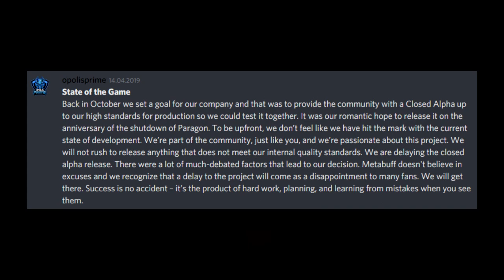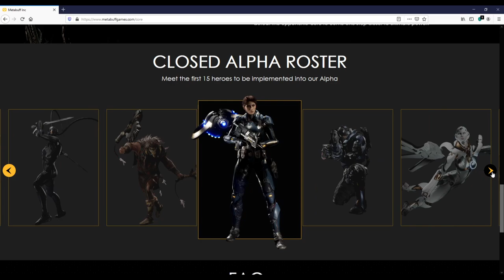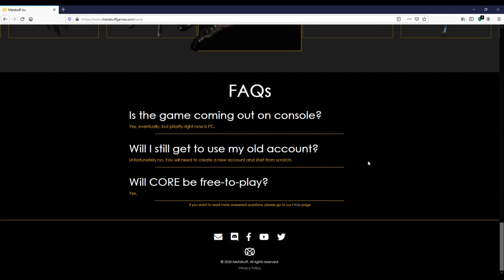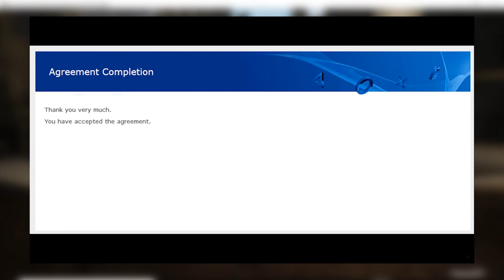Warum wir nichts von Core hören | Core - Alle wichtigen Fakten | SharkZxD [Paragon 2 Deutsch]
🔽In diesem Video erfährst du Alles wichtige zu Core, entwickelt von Metabuff. Ich erkläre warum wir nichts von Core hören und was wir vom Spiel erwarten können. Denn im gegensatz zu den Vorstellungen vieler, wird immernoch am Spiel gearbeitet.
Zusätzlich behandeln wir noch eine schauerliche Theorie am Ende des Videos, welche hoffentlich nicht wahr ist.

Dieses Video ist Teil meiner Video-Serie "Paragon 2 - Alle wichtigen Fakten" und behandelt Alles zu Core, dem Paragon inspirierten Spiel von metabuff.
Diese Video-Serie lade ich auf deutsch und englisch, immer etwa zur gleichen Zeit hoch.

_____ Core Links _______________________________________________________

Auf meinem Kanal erfährst du ALLES zu den neuen Paragon 2 Games, sowie coole Gameplays, Montagen und filmisch bearbeite "Cinematic Edits". Angefangen auf YouTube habe ich mit Paragon Cinematics, welche ich mit dem Kinomodus bearbeitet habe. Auf diese werde ich meinen Fokus legen, sobald die neuen Spiele raus sind ;)

Ganz neu auf diesem Kanal ist ebenfalls eine neue Video-Serie: Fault WTF Moments! Diese wurde inspiriert durch Aylits Paragon WTF Moments und zeigt die lustigsten und epischsten Momente im Paragon 2 Spiel Fault.

💯______ Folg mir _______________________________________________

🎬 Ein paar Clips in diesem Video stammen von Mangoose. Checkt ihn ab für monatliche Zusammenfassungen der Paragon-Nachfolger.